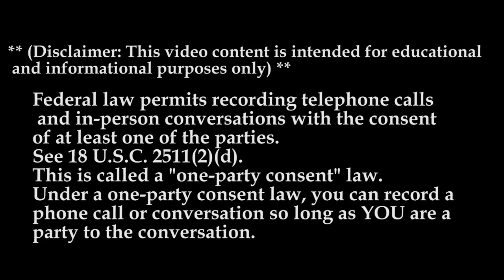Andrus Transportation MTC 2022 | Breaking Truckers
In Today’s Episode of Lockoutmen Podcast Show: Andrus Transportation

Andrus is small enough to remain family/driver-oriented. A growing company, but Andrus is large enough to have the routes and strategically placed terminals to ensure you are getting the miles you want, while still getting home to spend your down time with family and friends. You will have have a true work/life balance with Andrus.
• $3,000 Sign-On Bonus Available
•  Great Pay / Great Equipment / Great Team!
•  Competitive Mileage Pay and Bonuses
•  Regional Routes - You will be taking mostly hands free loads through WA, OR, CA, NV, ID, UT, AZ, CO, NM, TX, WY
•  Flexible Driving Home Time Schedule - Work with support staff to find the routes that best match your needs
• Rider Policy - after 3 months with Andrus' permission
• Pet Policy - You furry friends can ride along from day one
Equipment & Support
•  New Automatic Trucks - Freightliners and Volvos no older than 3 years
•  Fully Loaded - with premium interiors, ELSs, Prepass, Qualcomm, and Transflow, Satellite TV
•  Personal Fleet Manager - you'll be known by name at Andrus
Requirements
•  1 year Class A Driving Experience
•  Valid Class A CDL
•  No DUI, DWI, or reckless driving convictions within the last 5 years
Apply Today!

Video Credits:
Channel Support: